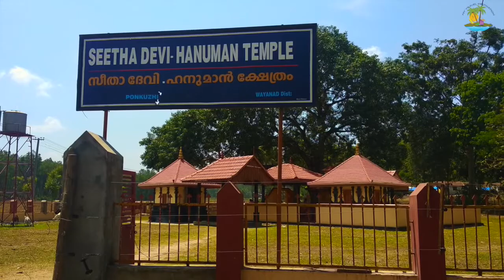Wayanad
Wayanad, the green paradise is nestled among the mountains of the Western Ghats, forming the border world of the greener part of Kerala. Clean and pristine, enchanting and hypnotizing, Wayanad enjoys a salubrious climate throughout the year.
The Wayanad Wildlife Sanctuary sharing a common border; to the protected area network of Nagarhole of Tamil Nadu and Bandipur of Karnataka.

Edakkal caves are famous for their paintings of figures of human, animals, symbols and letters, this painting believed to back 6000 BC, the culture and lives of those who lived in these caves years ago.

We were in the wrong time of the season most of the places was close. The best  time to visit Wayanad is in winter. This is a good time for sightseeing, wildlife tours, trekking and other outdoor activities.